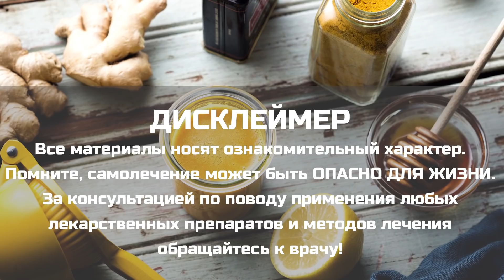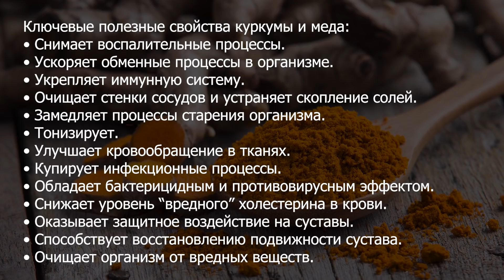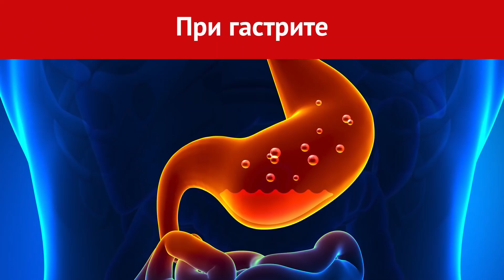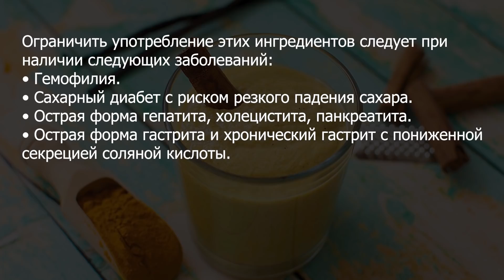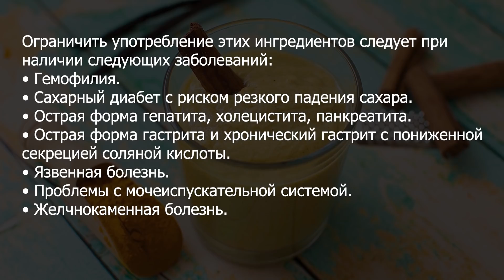Начала есть смесь МЕДА и КУРКУМЫ по утрам и через СЧИТАННЫЕ ДНИ избавилась от 8 недугов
Куркума – это многолетняя трава высотой 90 сантиметров, которая имеет желтый корень и овальные листья. В современном мире она активно используется в качестве приправы, красителя и полезного растения. Мед – это цветочный нектар, переработанный пчелами и другими родственными насекомыми. Он заменяет сахар, обладает широким спектром полезных свойств.

0:00 Общая информация о смеси меда и куркумы
1:09 Польза смеси куркумы и меда
3:41 Применение смеси меда и куркумы
8:27 Вред и противопоказания смеси меда и куркумы